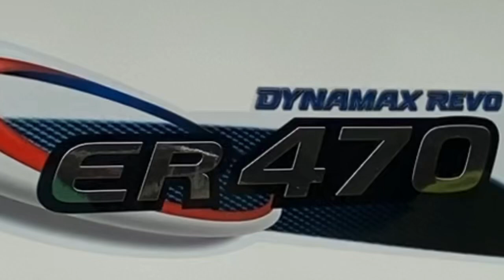RICE HARVESTER | KUBOTA ER 470 | クボタ コンバイン ＥＲ470 倒伏 雨 稲刈り ダイナマックス レボ スペシャル機 3連デバイダー